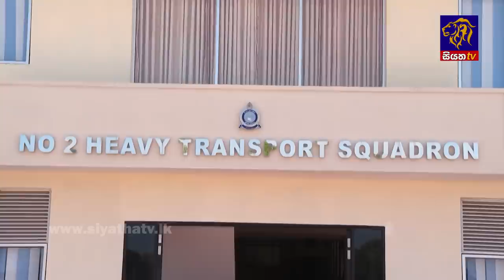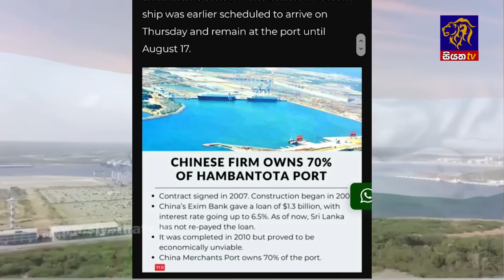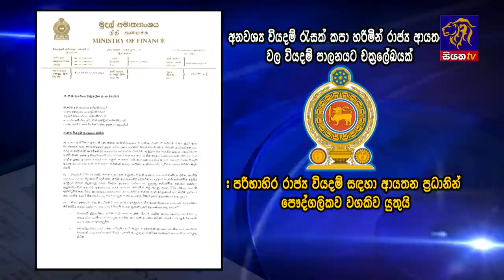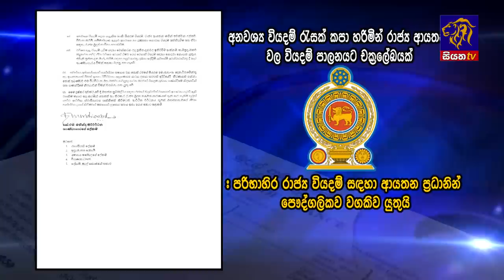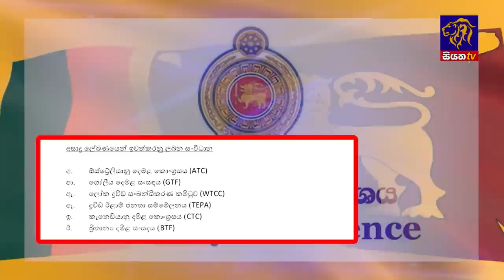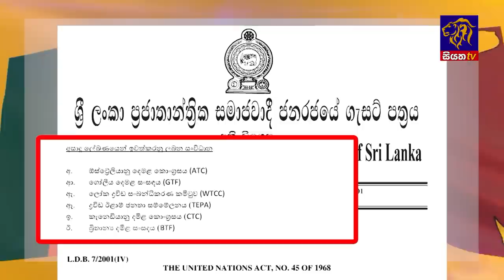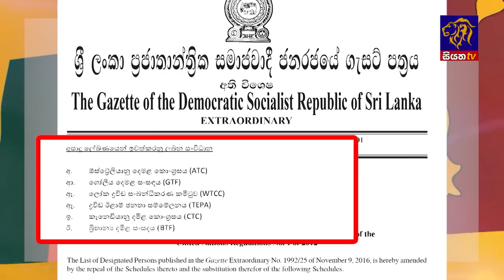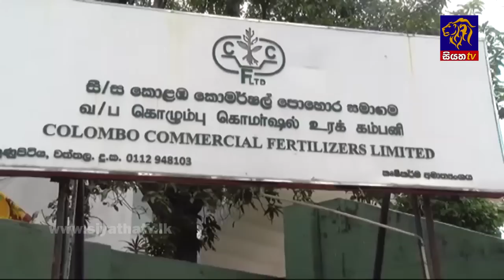Siyatha News | 06.00 AM | 16 - 08 - 2022